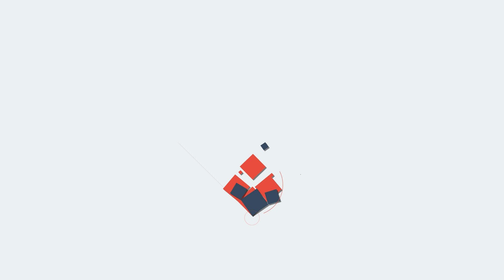india പാക്കിസ്ഥാന് കനത്ത തിരിച്ചടി